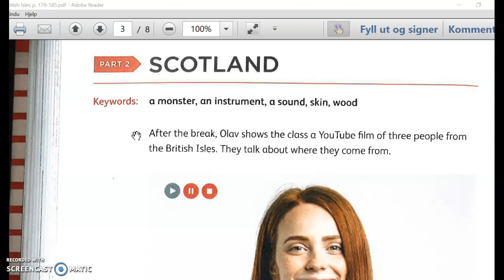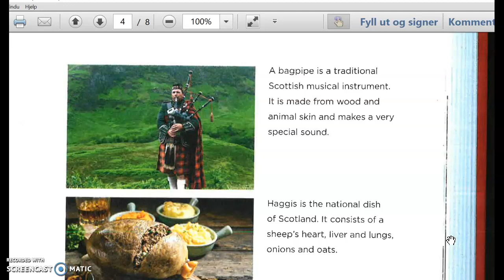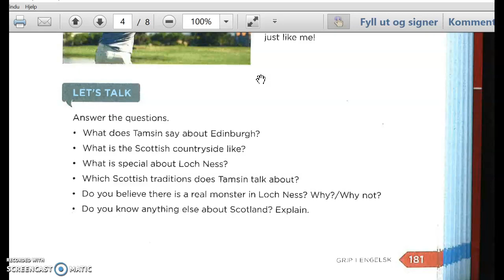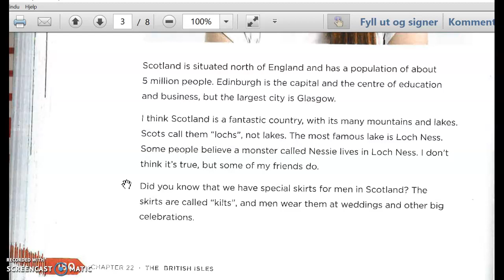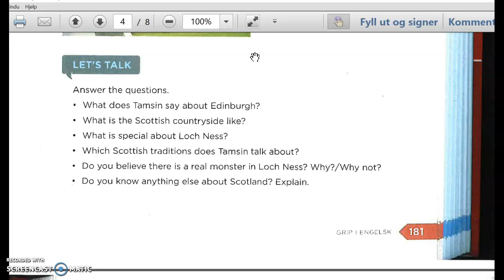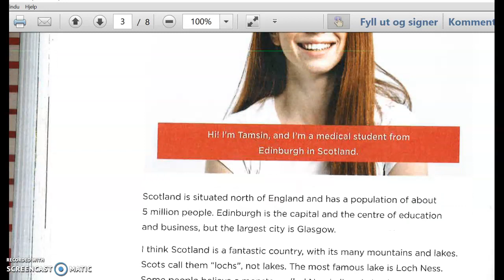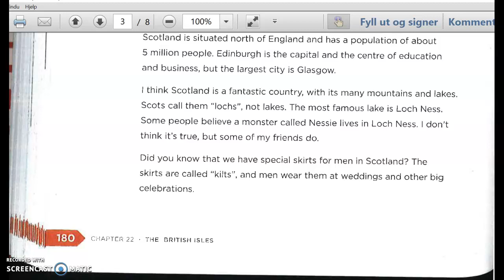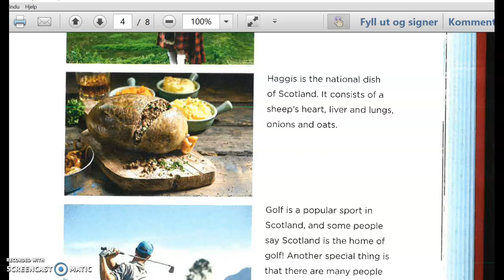Scotland - Chapter 22 Grip 1